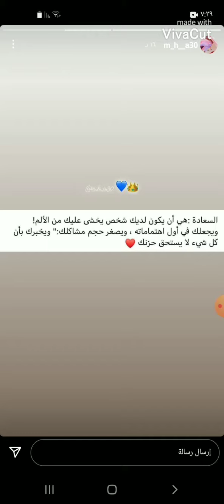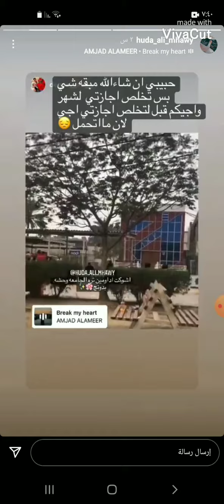ستوريات زوجات اللاعبيين واللاعبين الحزء الثالث 😍🥺❤